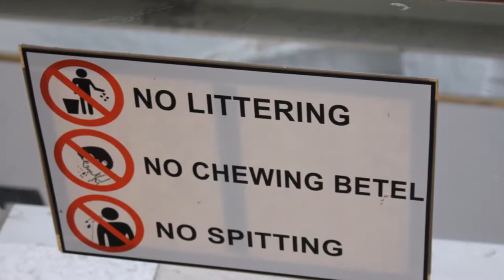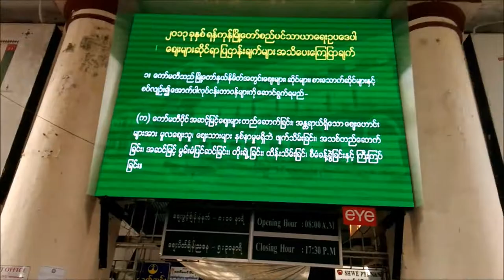Yangon's Bogyoke Aung San Market (Myanmar)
Bogyoke Aung San Market / ဗိုလ်ချုပ်အောင်ဆန်းဈေး; formerly Scott's Market, is a major bazaar located in Pabedan township in central Yangon. Known for its colonial architecture and inner cobblestone streets, the market is a major tourist destination, dominated by antique, Burmese handicraft and jewellery shops, art galleries, and clothing stores. The market also has a number of stores for local shoppers, selling medicine, foodstuffs, garments and foreign goods.

The ground floor and the first floor are lined with small antique shops selling old coins, bank-notes, postage stamps and medals. In the middle of the market are jewellers, selling famous Burmese jade, Burmese rubies and other precious stones. The rest are art galleries, handicraft shops, restaurants and clothes stores. The new wing of the market, across Bogyoke Aung San Market Road, houses shops that sell medicine, foodstuffs, garments and foreign goods. The market is closed on Mondays.

Scott Market was built in 1926, late in the British rule of Myanmar, and although it is commonly believed to be named after James George Scott, the British civil servant who introduced football to Myanmar, it is actually named after the Municipal Commissioner of the time, Mr. Gavin Scott. After Burmese independence in 1948, it was renamed after Bogyoke (General) Aung San. A new wing of the market was added across Bogyoke Market Road in the 1990s.